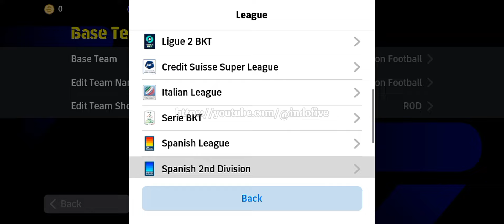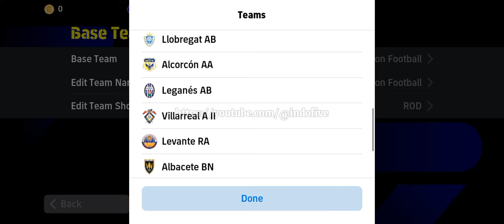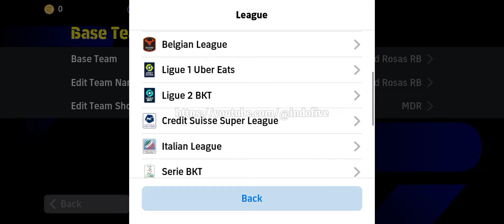Top 5 Formation Update Breakthrough 2 CF | 424 4132 Is It Available? 🔥🔥 Efootball 2024 Mobile